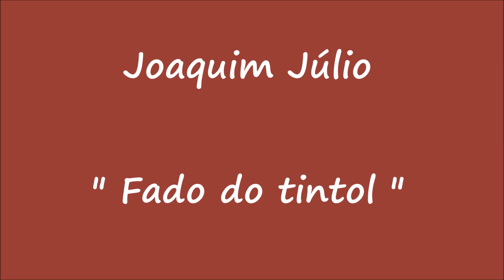Joaquim Júlio - Fado do Tintol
Joaquim Júlio canta " Fado do Tintol " , letra própria, na melodia do "Fado do 31" de Alves Coelho , com o acompanhamento de ?...